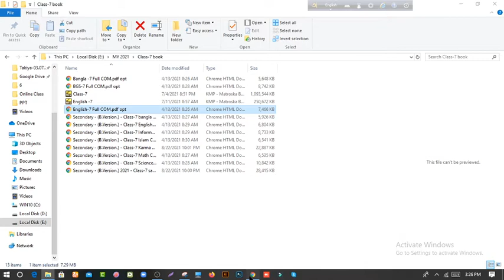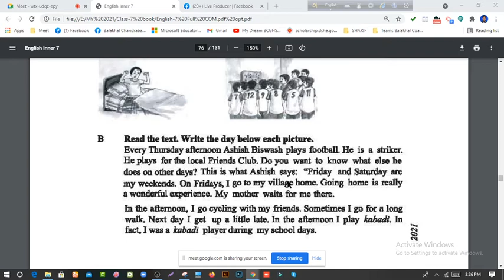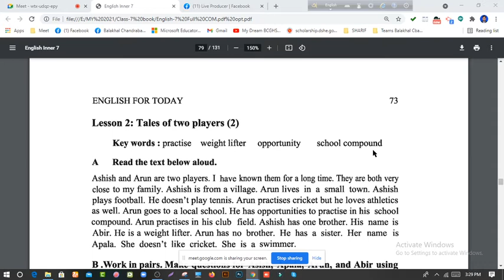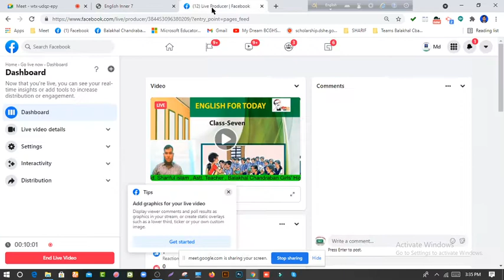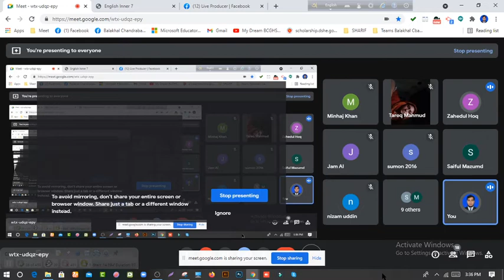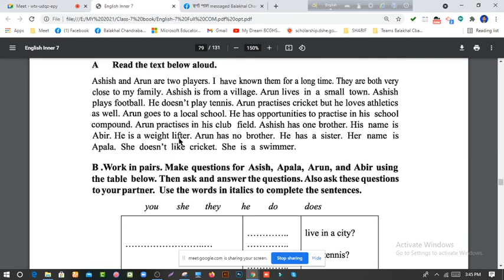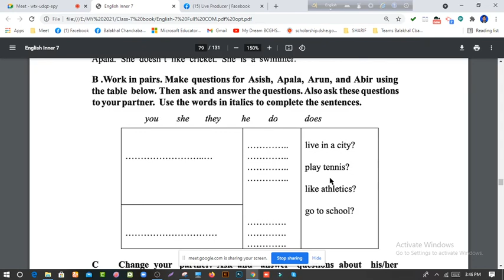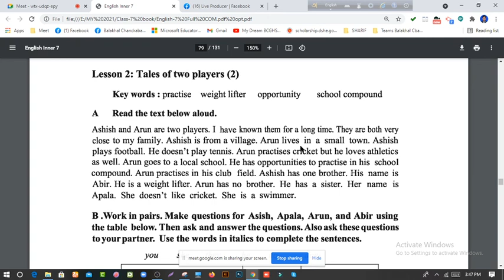Class 7 , English 1st Paper , Unit -7 , Lesson -2, Tales of two Players-2